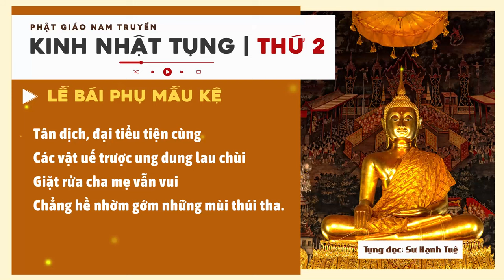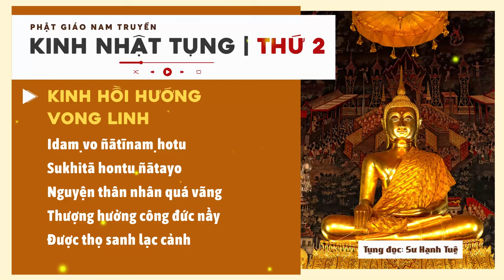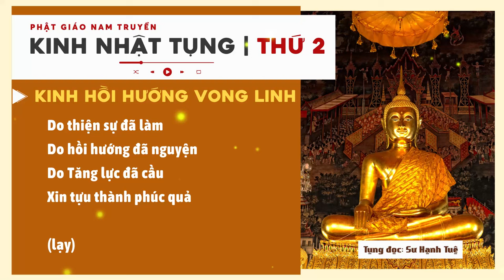Kinh tụng hằng ngày - Thứ 2 | Phật giáo nam truyền